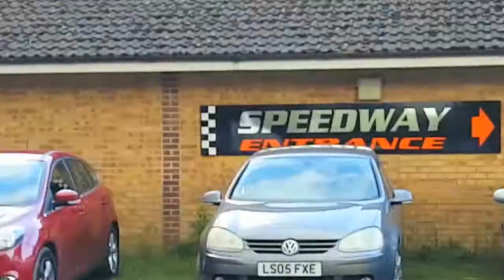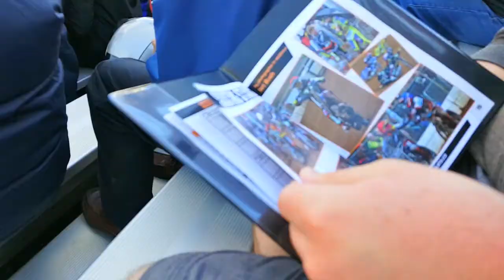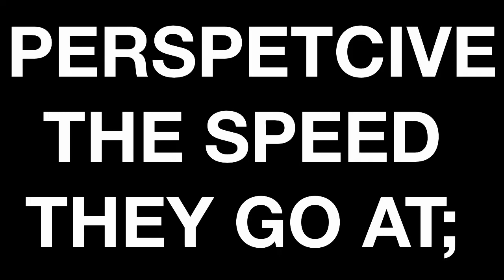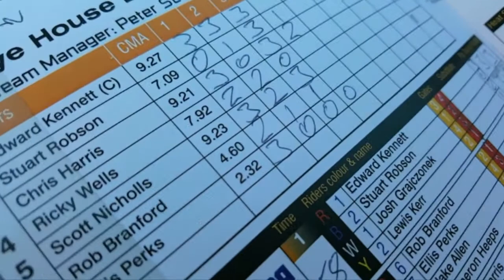VLOG #21 || FIRST TIME @ THE SPEEDWAY ft. Josh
Josh and I take to Rye House Stadium to watch my first dirtbike speedway! I wasn't sure whether or not I'd enjoy it, bit I absolutely loved it!